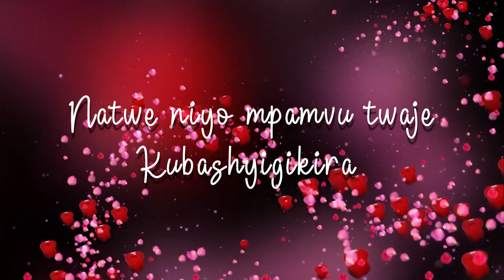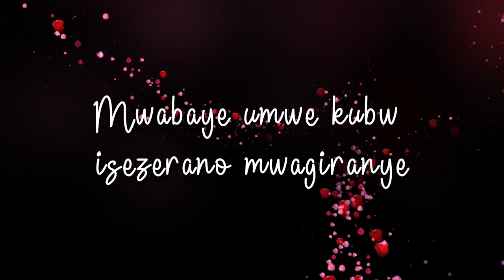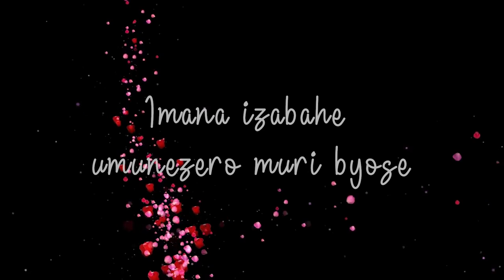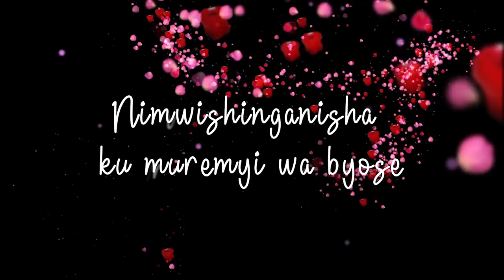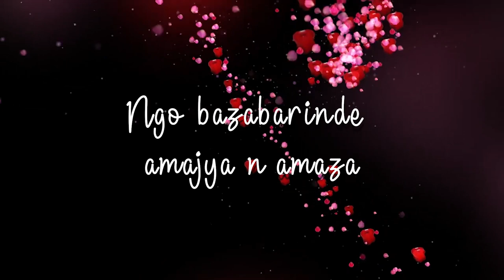Ubukwe Official_Lyrics_by _Tumaini